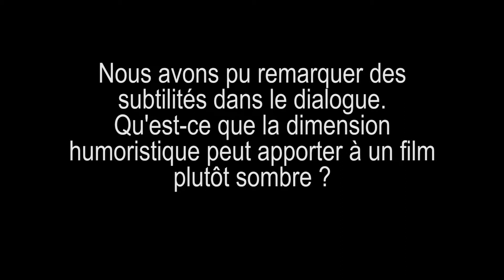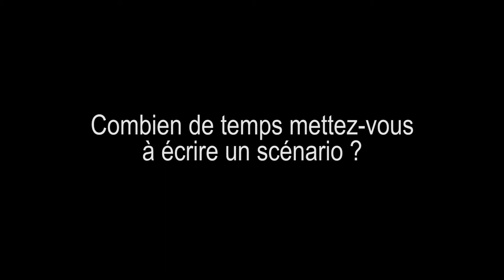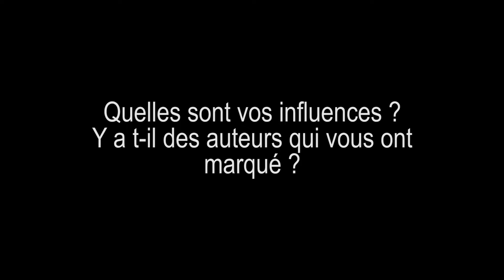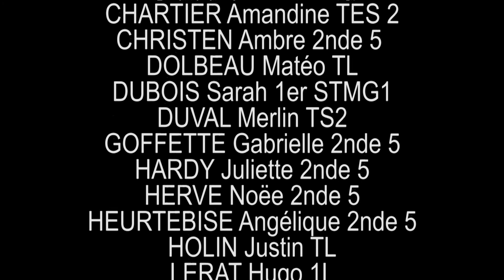Interview de Jean-Claude Grumberg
Interview de Jean-Claude Grumberg par les jurés jeune du lycée Estournelles de Constant à La Flèche (à propos du Couperet) au festival Premiers Plans.